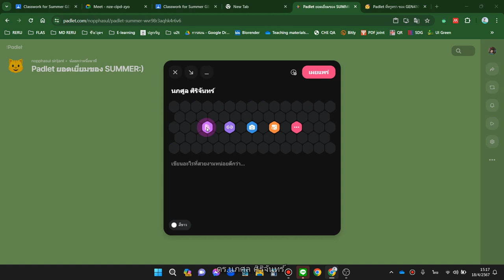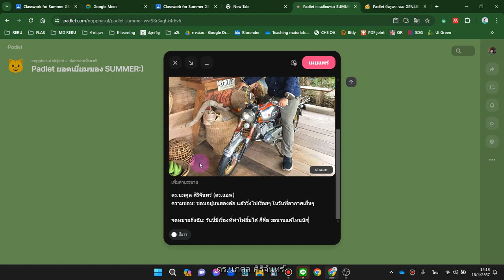การเขียน Padlet